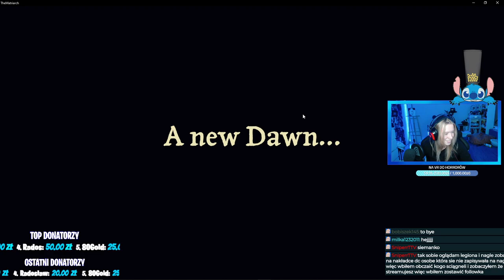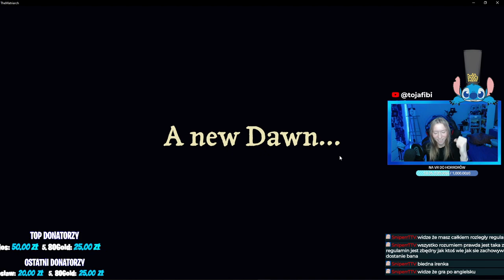BLADII MUSIAŁ SZYBKO NADROBIĆ LEKTURĘ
Materiał powstał z fragmentów, które miały miejsce na streamie na Twitchu.
Streamy odbywają się codziennie.

Serdecznie zapraszam link znajduje się poniżej.